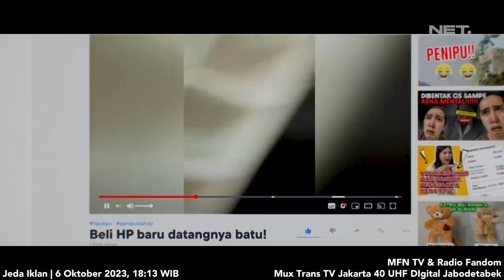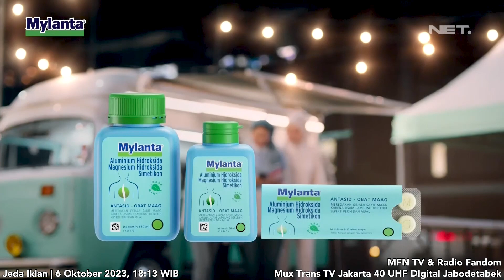NET. HD - Jeda Iklan pukul 18:13 WIB | 6 Okt 2023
NET. HD - Jeda Iklan pukul 18:13 WIB | 6 Oktober 2023

via Terestrial Digital DVB-T2 Jabodetabek
Mux Trans TV Jakarta 40 UHF